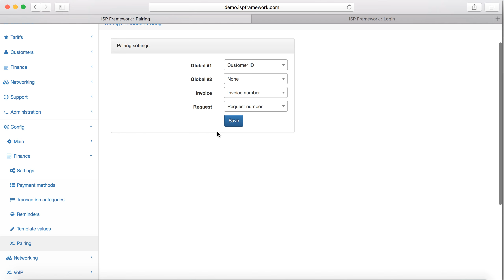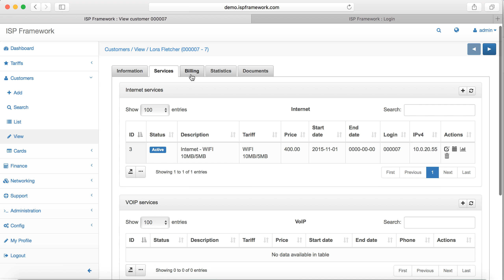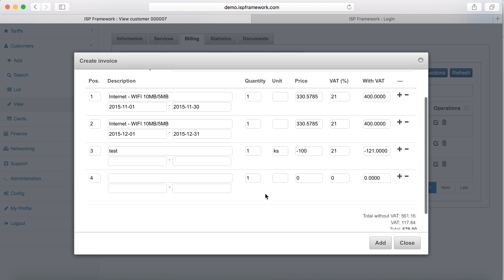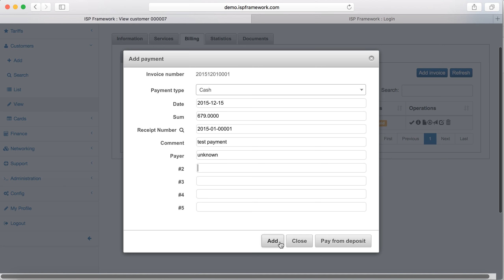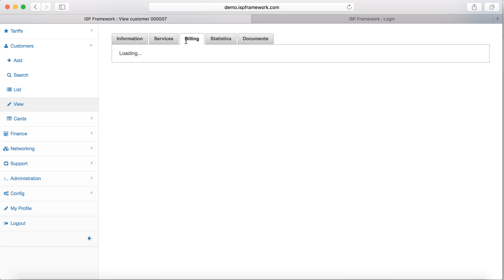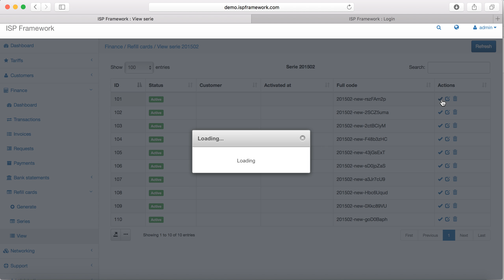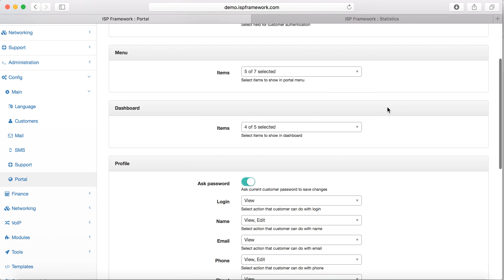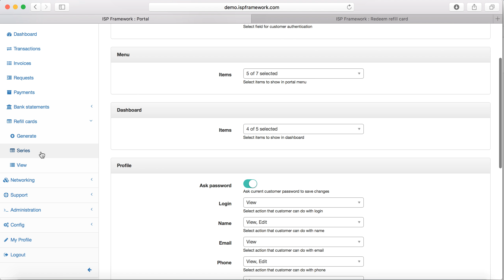Work with finance on Splynx ISP Framework (billing)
Work with finance on ISP Framework Splynx (billing)